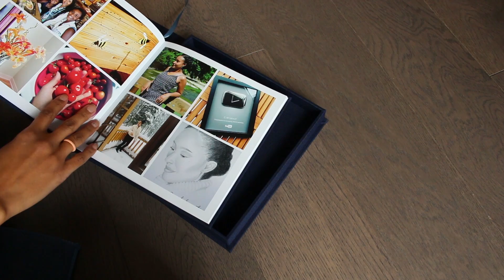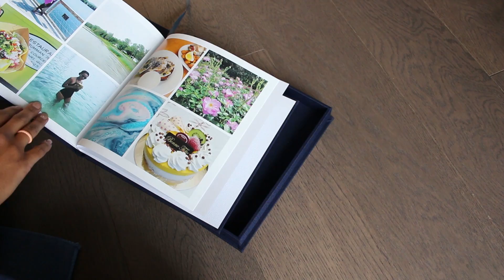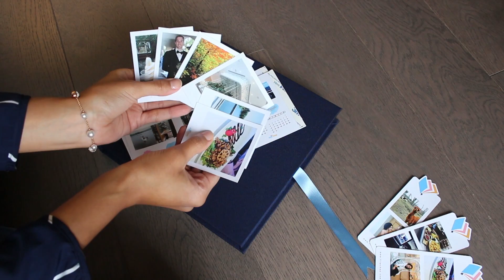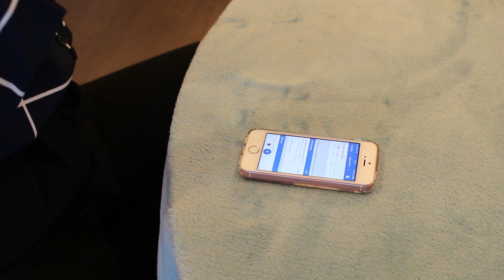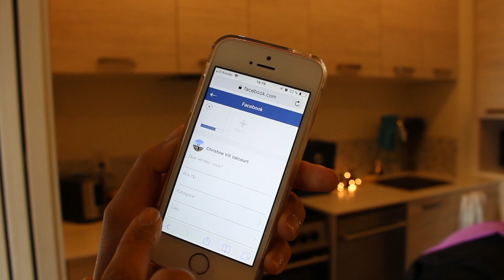♡Routine d'une journée productive♡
50 livres photos à couverture souple avec ce code : CHRISTINE50
(payez la livraison seulement, le code fonctionne pour les 50 premières personnes à l'utiliser.)
Code : christine20 pour 20% sur votre commande.

=Adhère à ma chaîne en cliquant sur le bouton pour me supporter et pour bénéficier de plusieurs avantages. ( vous êtes maintenant 2 dans la famille des membres :D )

Ce que je porte :
Haut - Shein

=Crédit de 40$ en vous inscrivant sur Goodfood. Vous pouvez annuler si vous changez d'idée ou sauter des semaines.

= L'application gratuite qui permet de faire de l'argent en marchant. On récolte des points qu'on peut échanger contre des cadeaux ou directement dans notre compte Paypal. (Canada, USA, UK, Irlande)

= Faire un peu d'argent en répondant à des sondages.

=45$ de crédit voyage. Offre réservée aux nouveaux voyageurs Airbnb.

= J'utilise Magic Links pour les liens de la plupart de mes articles. Inscrivez-vous si vous êtes YouTubeur ou bloggeur pour faire un revenu supplémentaire.

Mes outils coiffants préférés :
Séchoir

Comment je me suis débarrassée de mes cicatrices d'acné :
Depuis quand j'ai arrêté de défriser mes cheveux : avril 2014.

Les musiques viennent de la librairie audio YouTube pour créateurs. (Natural)

Ceux-ci vous dirigent vers le site marchand. Si vous achetez le produit en suivant le lien, je reçois un petite commission. Ceci n’influence pas la somme que vous dépensez. Vous êtes parfaitement libre d’utiliser ces liens ou non :).

*Cette vidéo est commanditée par FlipChap, merci !!!